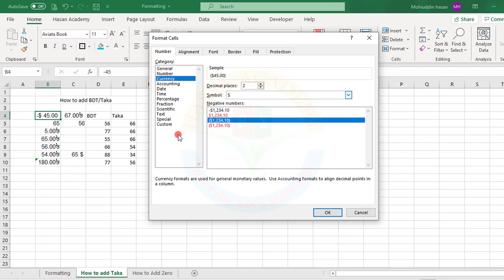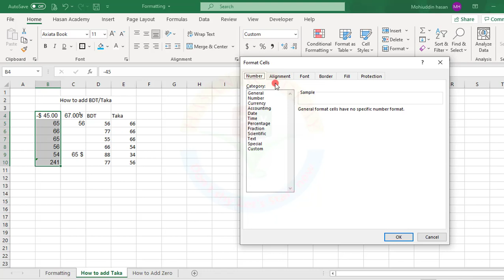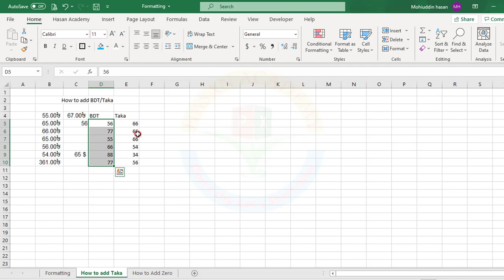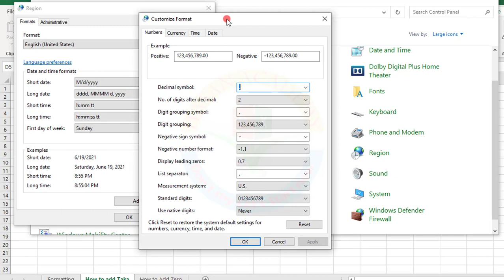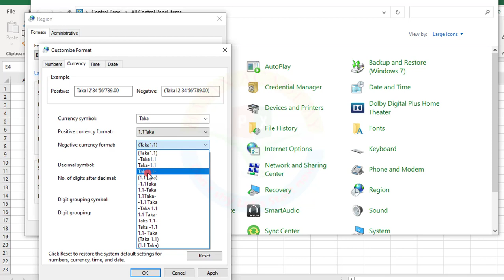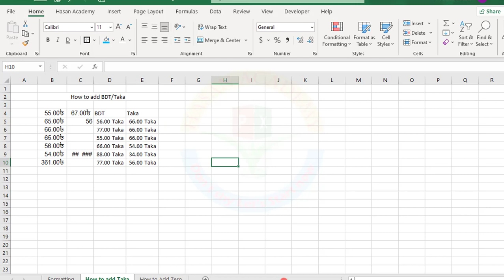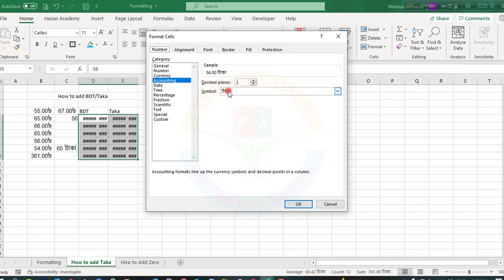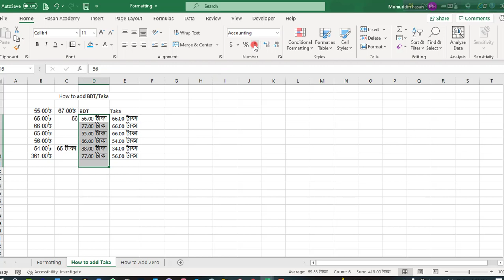Auto insert all currency symbol in ms excel | এমএস এক্সেল ফুল কোর্স | MS Excel Full Course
To automatically add a currency symbol in Microsoft Excel, you can use the following methods:

Method 1: Using a custom format:

Select the cells in which you want to add the currency symbol.

Right-click on the selected cells and click on "Format Cells."

In the Format Cells dialog box, select the "Number" tab.

From the "Category" list, select "Currency."

Select the currency symbol you want to use from the "Symbol" list.

Click "OK" to apply the custom format to the selected cells.

Method 2: Using a formula:

Select the cell in which you want to add the currency symbol.

Type the following formula: =TEXT(A1, "$#,##0.00") in the formula bar, where A1 is the cell that contains the number you want to add the currency symbol to.

Press Enter to see the result. The formula will return the number in cell A1 with the currency symbol.

To apply this formula to multiple cells, select the cell with the formula, and then drag the fill handle (the small square in the bottom-right corner of the cell) down to fill the formula in the desired number of cells.

Note: In both methods, the currency symbol you choose will be applied to all selected cells. You can also use different currency symbols for different cells in the same worksheet.